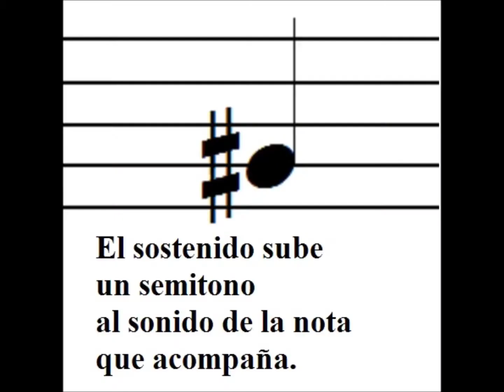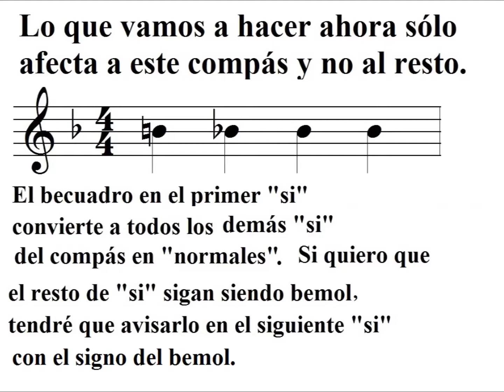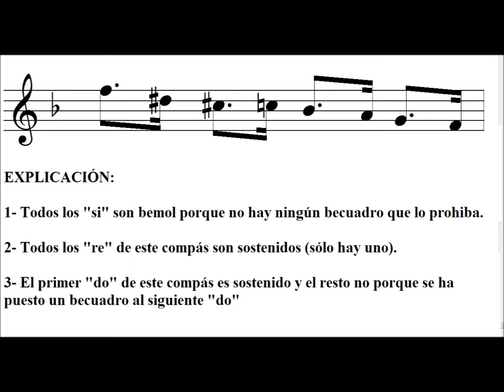PARA ENTENDER LAS ALTERACIONES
Las alteraciones es un tema difícil de explicar y de entender. Espero que os sirva de ayuda en la partitura de la guerra de las galaxias